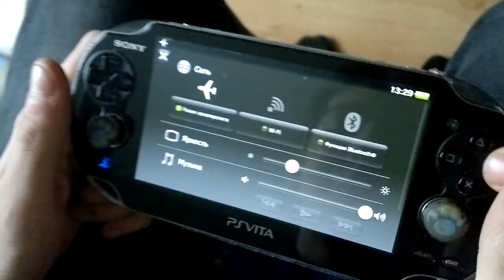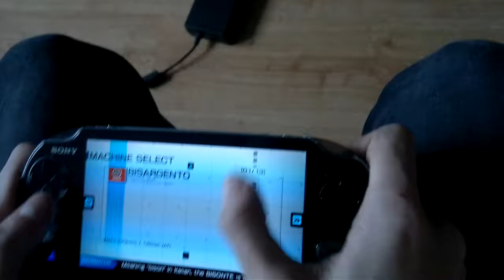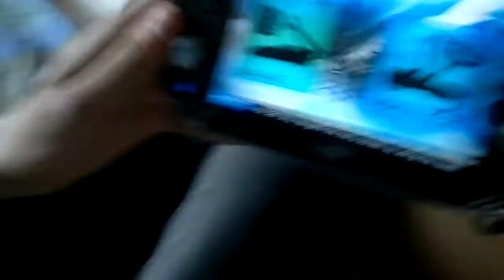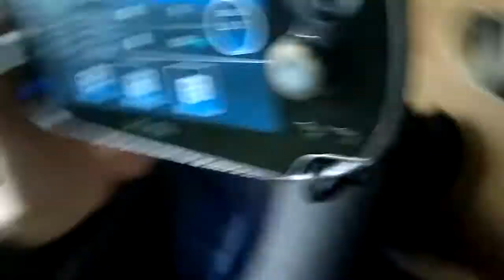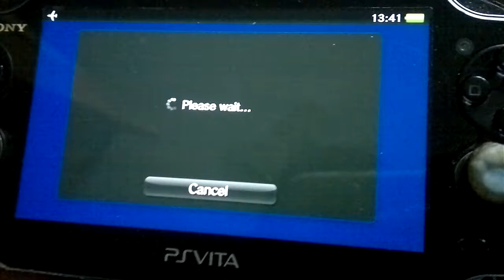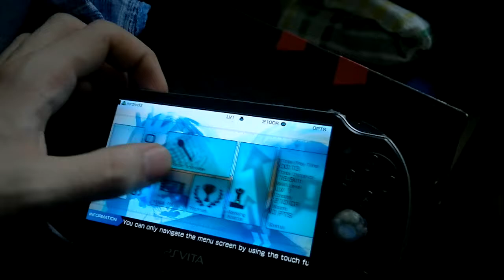Рижский рейсер пэсэ вита топ ржака 2013 жена ржала хрюкала как свинья вот сучъка))000)))0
ok racier приколы 200-2 смотерть всем!111!!
ебанутые дефдес и кекман играют в ридж райдер (pozvono4nik naezdnik), который на деле оказался ридж рейсером
Разверни,тут интересно!
На канале имеется разнообразный контент, обычно это видео о компах, кодинге и двух играх: Tanktastic и Minecraft
Skype: mrdivdiz
Твич: пусть долбится куда хочет!!Я на нем сейчас стримы проводить не собираюсь.